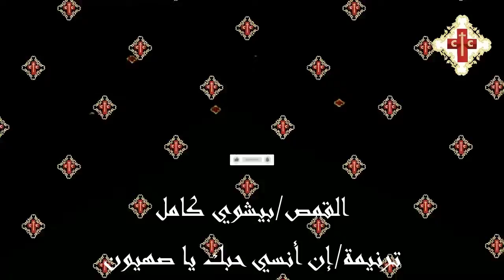ترنيمة ان انسي حبك يا صهيون لابونا القمص بيشوي كامل مكتوبة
ترنيمة إن انسي حبك يا صهيون
للقمص بيشوي كامل
 قناة مسيحية يوجد بها تاملات في قراءات الكنيسة صلوات الاجبية و عظات روحية وعظات البابا صلوات  الكنيسة و قداسات و ترانيم و تماجيد و تسبيح كهيك و تسبيح نصف الليل تسبيح باكر و دراسات الكتاب المقدس و وعظات حصرية و مواضيع روحية و كل ما يخص الكنيسة و المواضيع الروحية